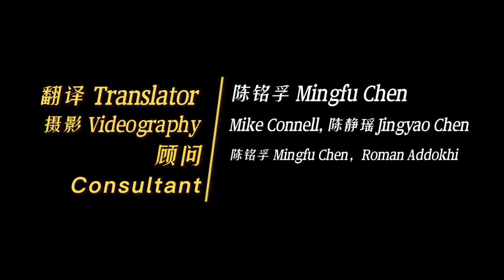Interview with Prof. Mark Grinstaff (4) Insights & Advice | BU BME Distinguished Faculty Interviews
Video Chapters:
0:00 Should I pursue grad school?
1:17  What does it take to succeed in grad school? What are some essential skillsets and mindsets we need to develop as a grad student? How to develop them?
3:44  When can I graduate as a PhD student? Three stages in grad school
5:26  How to balance between exploring and focusing?
7:14  How to select the ones that are worth pursuing? When is a good time to kill a project?
8:42 General advice for BU BME students (applicable to all BME students)
10:30 How to develop “how to think”?
11:33 How to ask valuable questions?
12:00 Ending

Prof. Grinstaff is a Distinguished Professor of Translational Research, Biomedical Engineering, Chemistry, Materials Science and Engineering, and Medicine as well as the Director of the NIH T32 Program in Biomaterials and the Director of the Nanotechnology Innovation Center at Boston University.
His lab pursues highly interdisciplinary research in the areas of biological and macromolecular chemistry. The major goal in these research projects is to elucidate the underlying fundamental chemistry and engineering principles and to use that insight to direct our creative and scientific efforts.
He is an author or co-author of 479 peer-reviewed papers, with more than 35900 citations. He has more than 200 issued patents or pending applications. He is the co-founder of 7 companies, with several products being sold and used in the clinic.

BU BME GSC is excited to collaborate with a BU BME alumni Vella Liu to launch the “BU BME Distinguished Faculty Interview Series”. We set out to interview distinguished faculty in our department to learn about their research, academic journey and their insights and advice for BME students. We want to understand what makes them distinguished and how they think.
Follow BME Twitter account: @BUgradBME